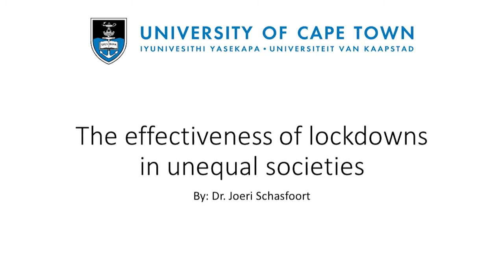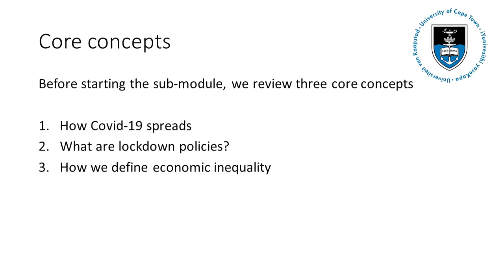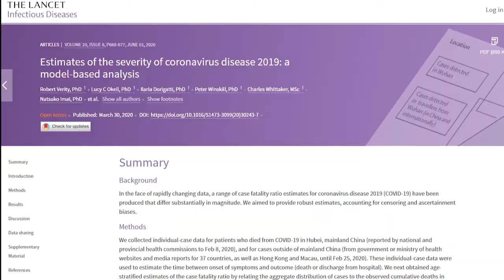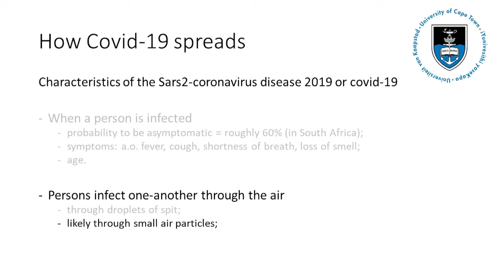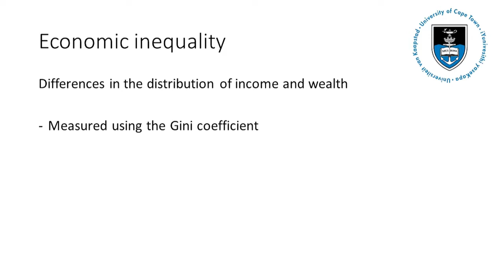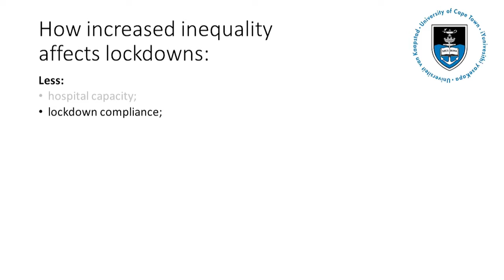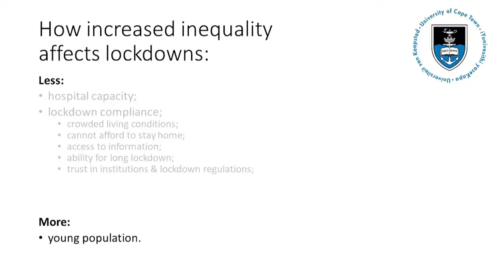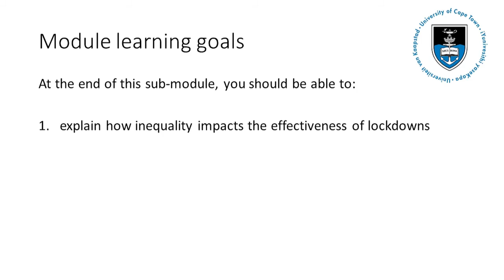Covid-19 lockdowns and extreme inequality (2/4) - Joeri Schasfoort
The module considers the interactions between covid-19 lockdown measures, also known as non-pharmaceutical interventions, and high levels of inequality. The goal of this module is that at the end of it, you, the learner, should be able to (1.) explain how inequality impacts the effectiveness of lockdowns; (2) explain how inequality interacts with the economic effects of lockdowns and ; (3) review the effectiveness and impact of lockdown policies implemented to stop Covid-19 in the city of Cape Town, as an example for other major cities in the Global South that are characterised by extreme inequality.